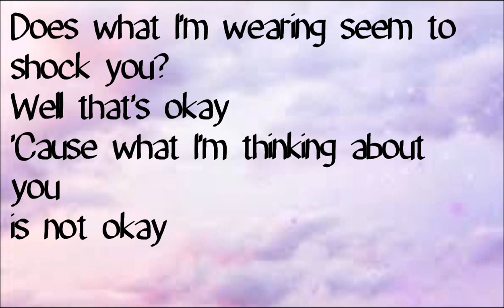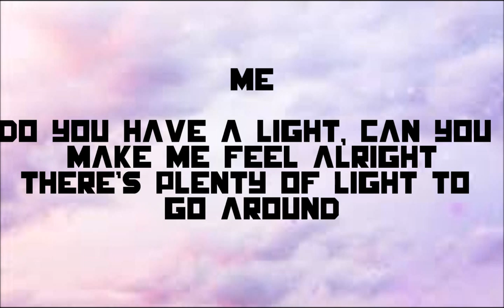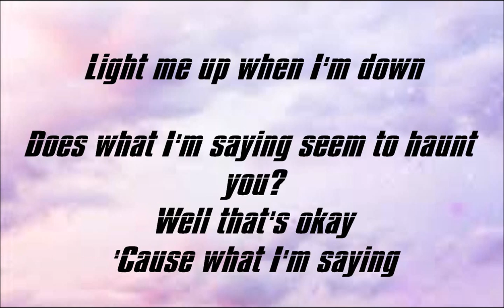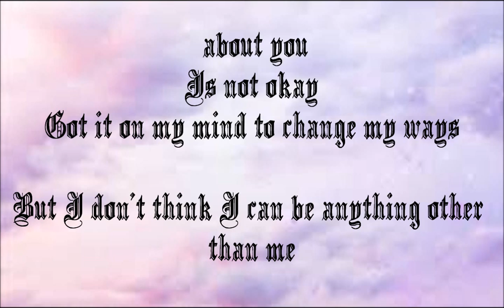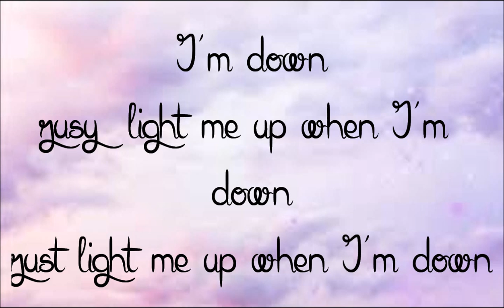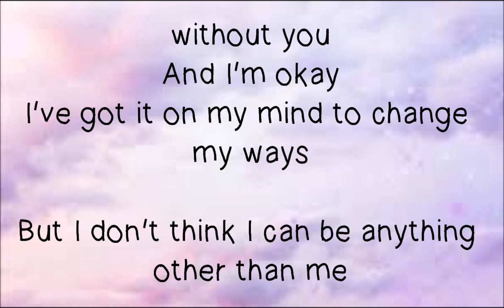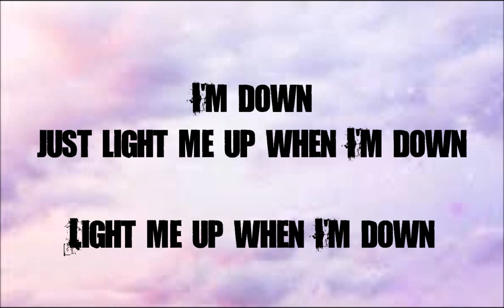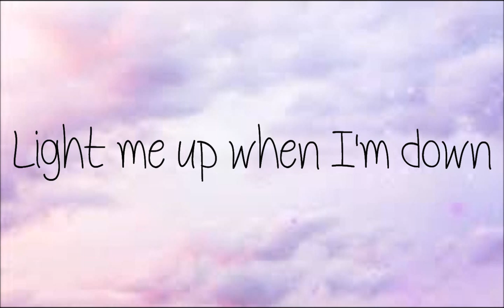The Pretty Reckless - "Light Me Up" {Lyrics}